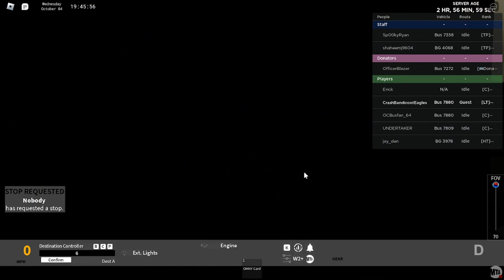MTA Roblox Bus Driving Route B26 Between Downtown Brooklyn and Ridgewood